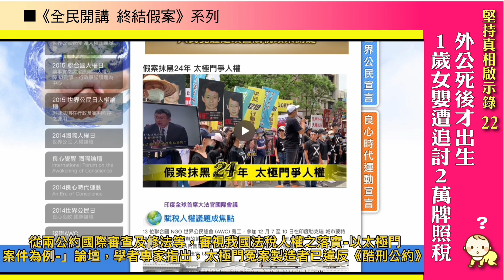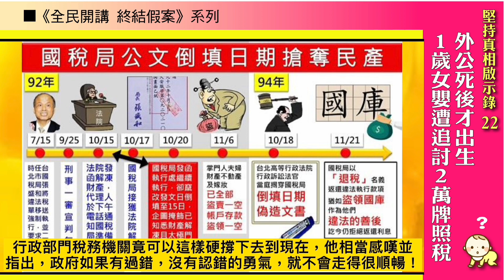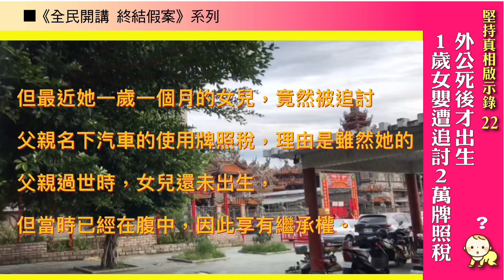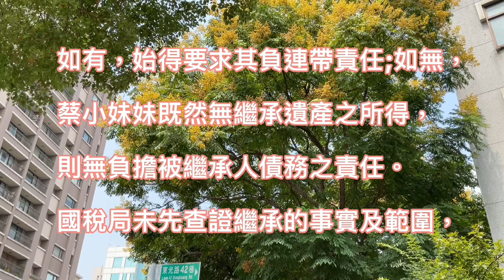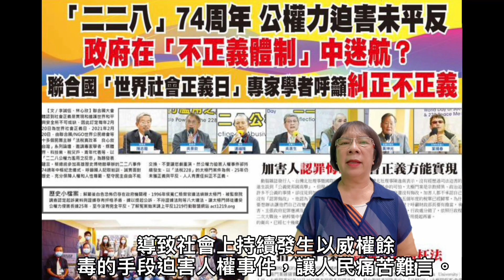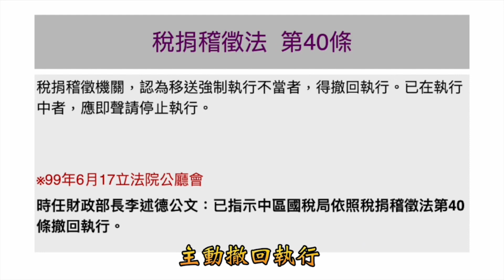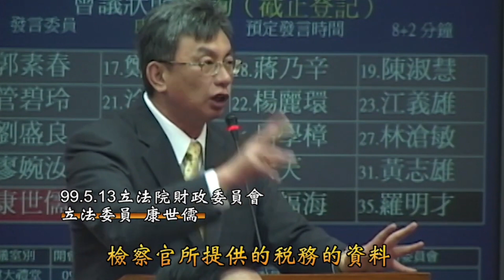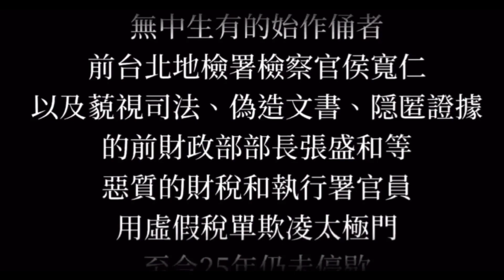堅持真相啟示錄（廿二）外公死後才出生 1歲女嬰 遭追討2萬牌照稅 | 《全民開講 終結假案》系列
數十年來，洪道子博士帶領世界之愛親善文化訪問團走遍五大洲，拜訪101個國家，推動愛、良心的和平文化，積極促進世界和平。同行帶著世界之愛和平鐘，在許多重要歷史時刻舉行鳴鐘儀典，發揮安定人心、祈福的意義。

主持人：Candy